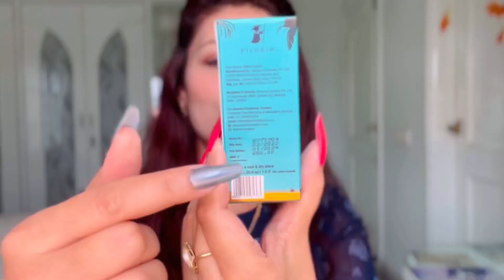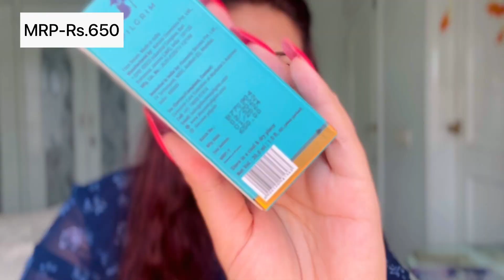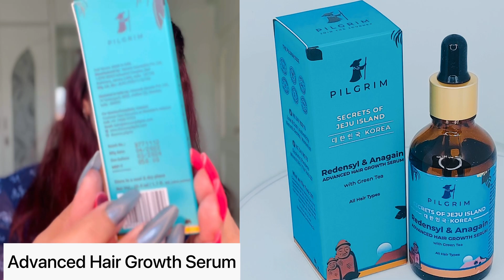My Top 3 Favourite Serums From Pilgrim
Serums does wonders to our skin & hair. Here’s  listing down below my 3 Most Trusted & Favourite Serums From Pilgrim .

- 2% HYALURONIC ACID HYDRATION SUPER SERUM
- ADVANCED HAIR GROWTH SERUM
- LIFT AND FIRM SERUM